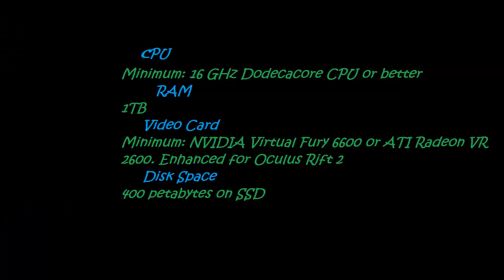REQUISITOS DE RICHOCHET 2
Cualquier Similitud con la realidad es pura coincidencia
aunque no tenga nada que ver...